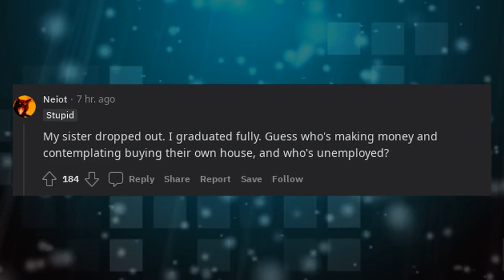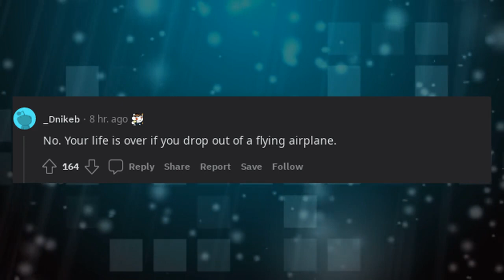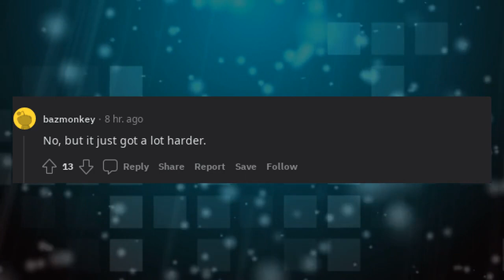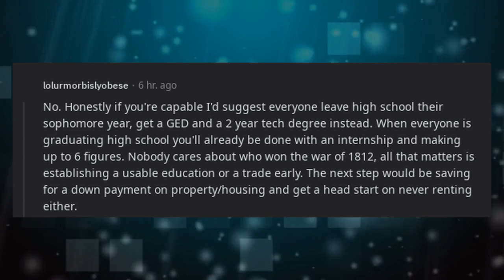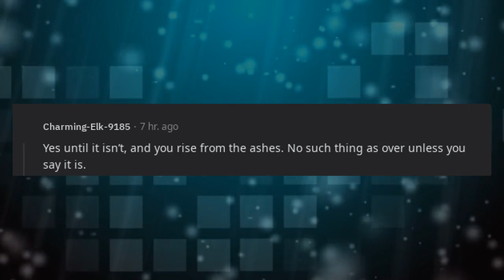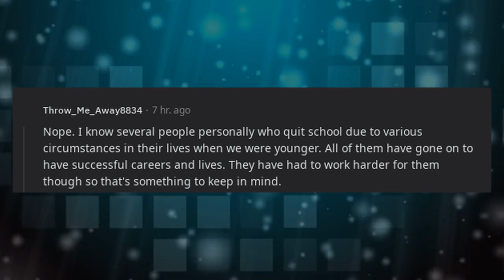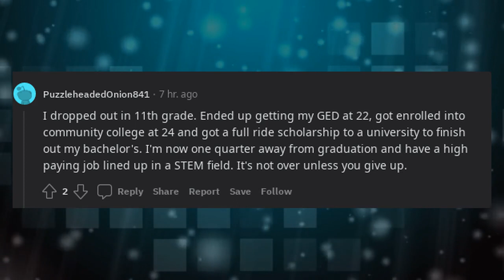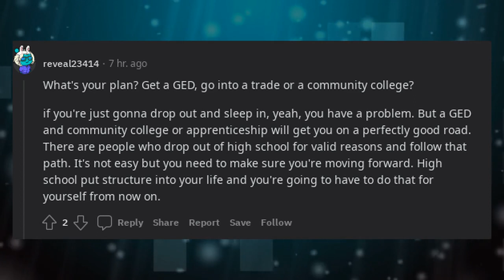Is Your Life Really Over If You Drop Out Of High School? Asking For A Friend